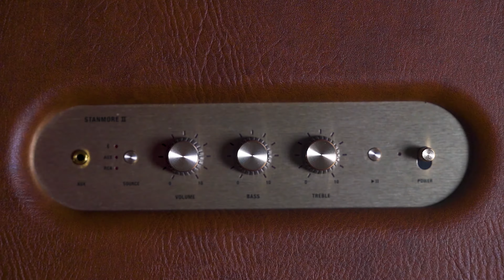[Sản phẩm học viên lớp quay] Quay giới thiệu sản phẩm Loa Marshall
Sản phẩm của học viên khóa học Quay Video Cơ Bản cho người mới bắt đầu cùng Tú Thanh

✌️My Gear:✌️
➡Sony a6300
➡Sony A7
➡Sony A7III
➡Mavic Air
➡Rode Pro Mic
➡Ronin S